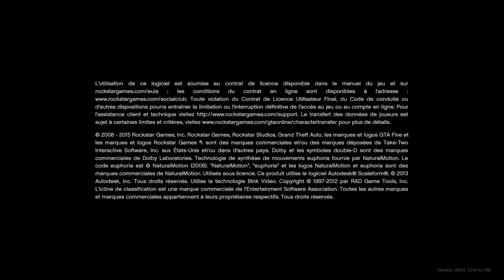Grand Theft Auto V_2023 ravitaillement munution fait